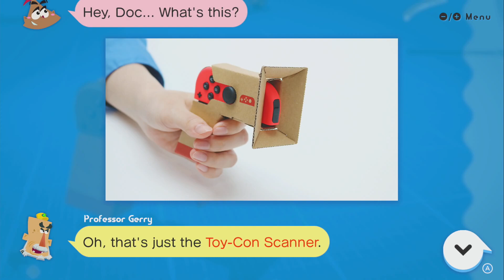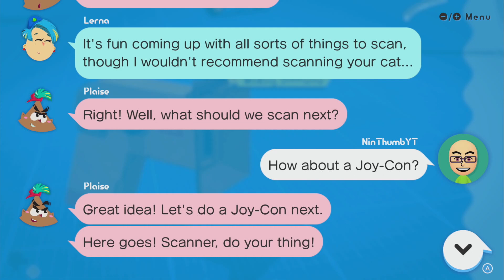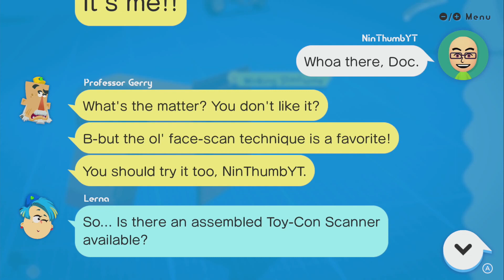DISCOVER ~ Motorbike ~ Making Stadiums - LABO 01 VARIETY KIT - NO COMMENTARY 1bf